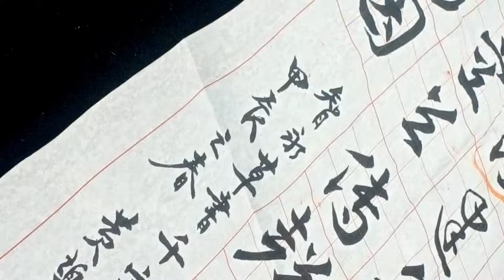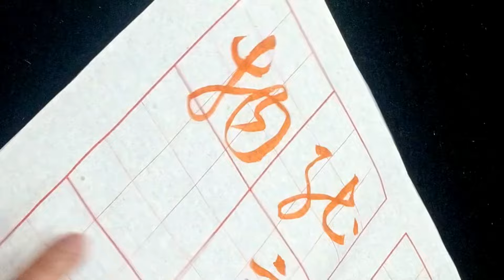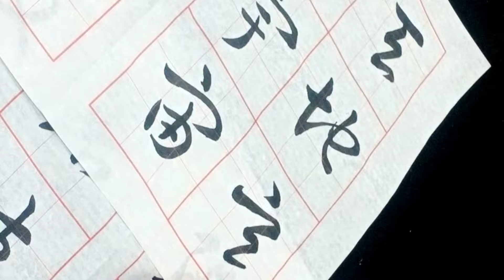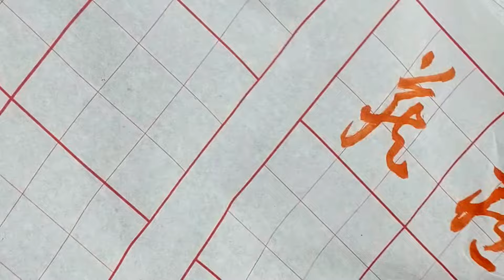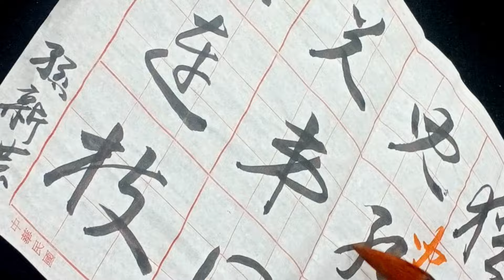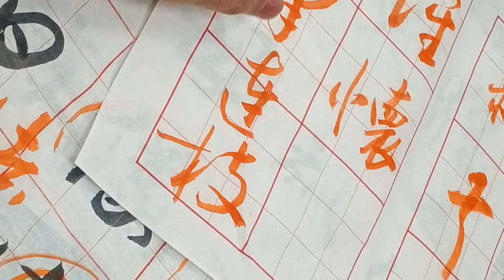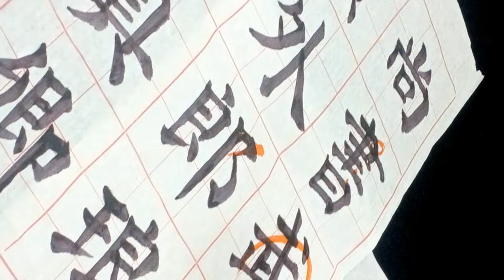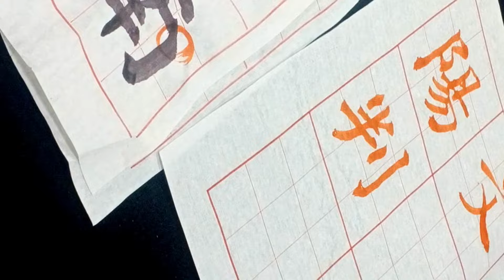批閱與示範（120305-2）-吳啟禎書法教室教學